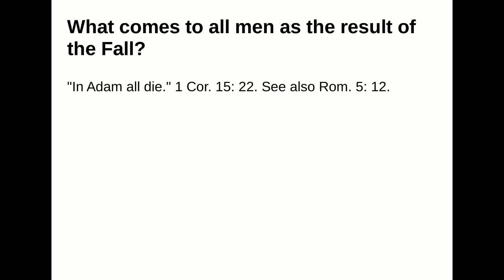What comes to all men as the result of the Fall?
Answer:
"In Adam all die." 1 Cor. 15: 22. See also Rom. 5: 12.